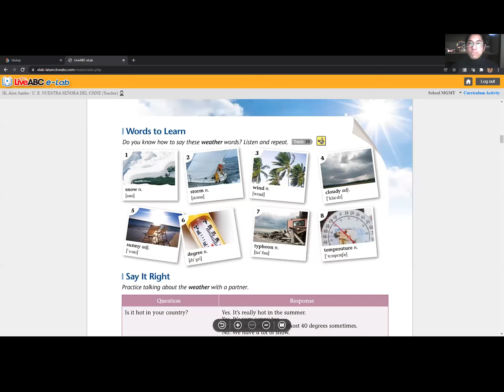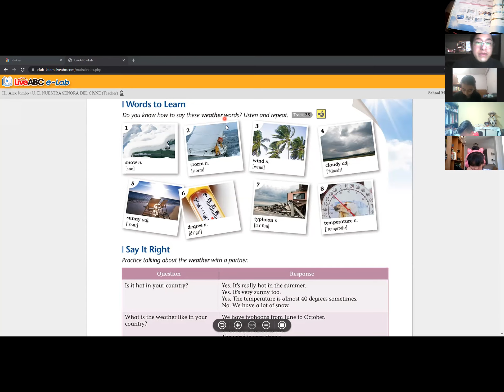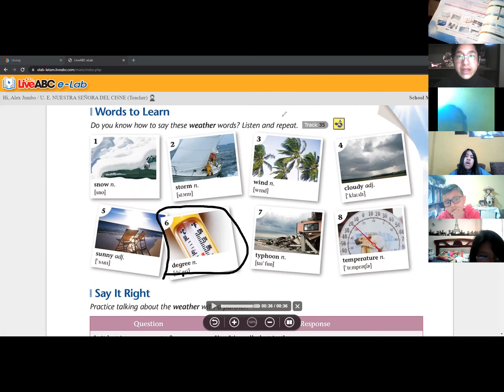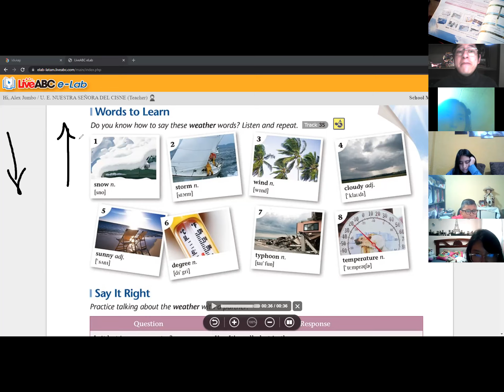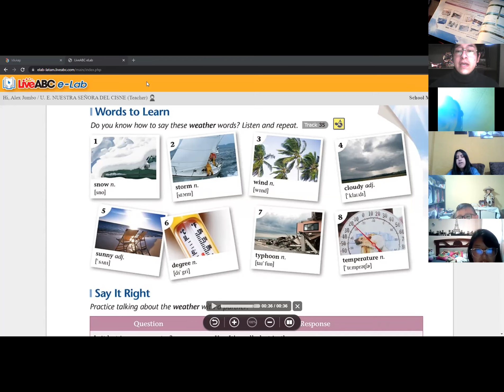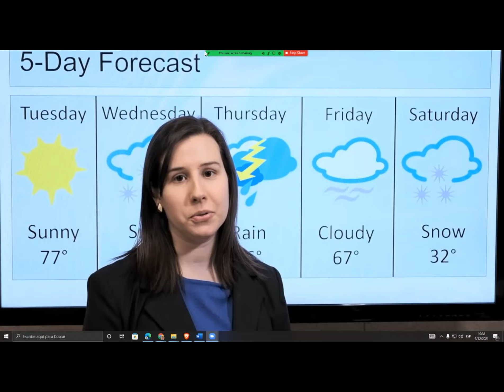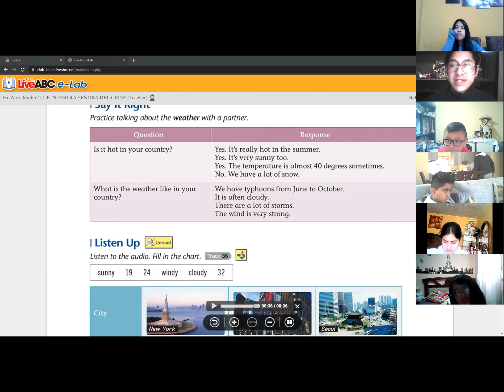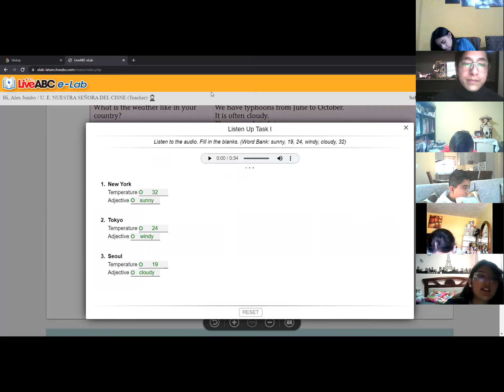8EGB B INGLES ALEXANDER 09DIC2021